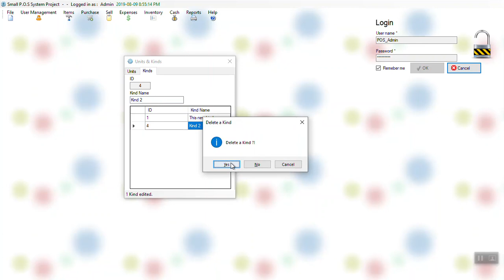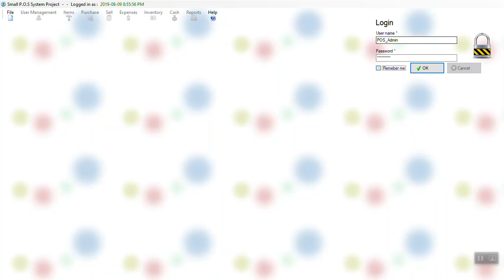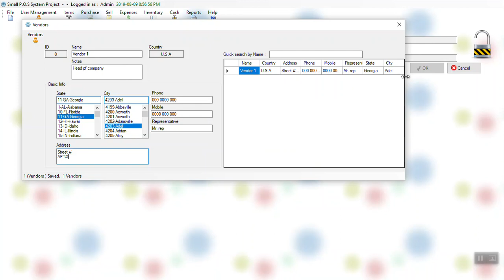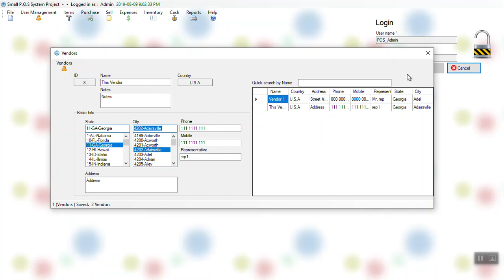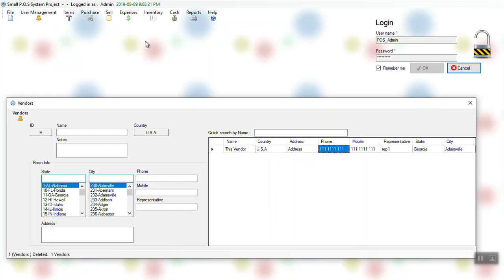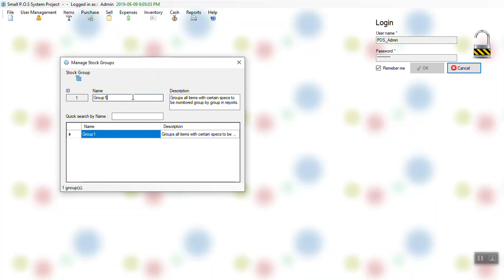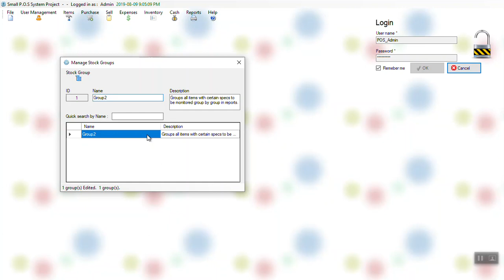projectzone_POS point of sale Customers and Vendors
This part demonstrate the POS System Project in Visual Basic 2015 in Run-time testing after creating :
Vendors, Customers, Units, Kinds, Groups Form and Database tables.
Processing data from and into Database using :
Save, Edit, Search, Delete, DataGridView